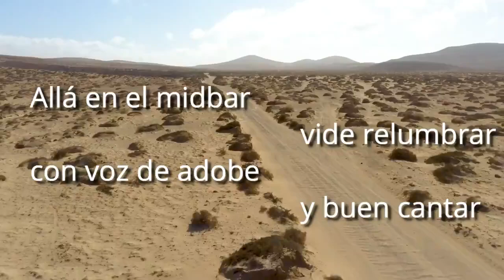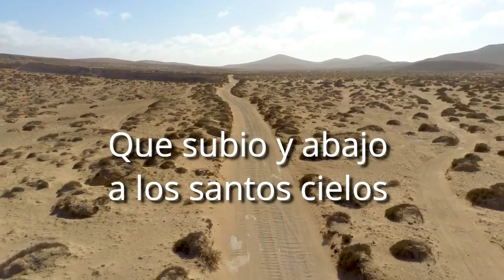LAMIDBAR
Cantiga tradicional de Shavuot